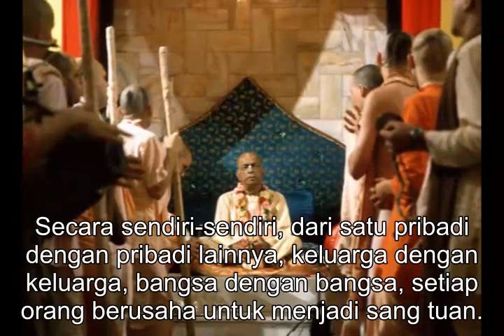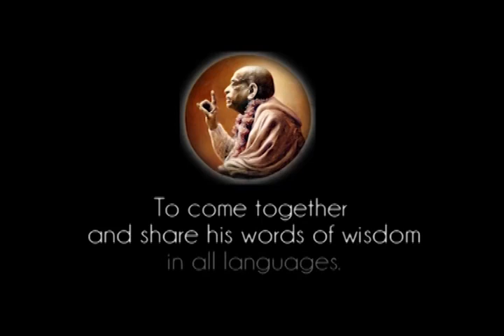Prabhupada 0600 Kita Tidak Siap Untuk Berserah Diri Itulah Penyakit Material Kita